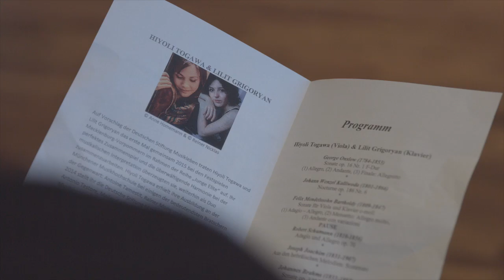Musiksommer Kampen 2016